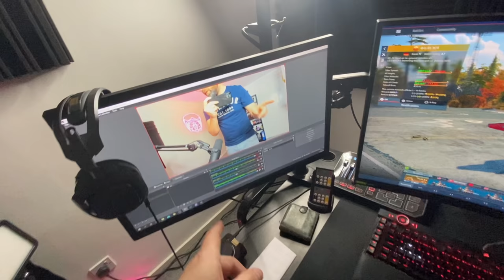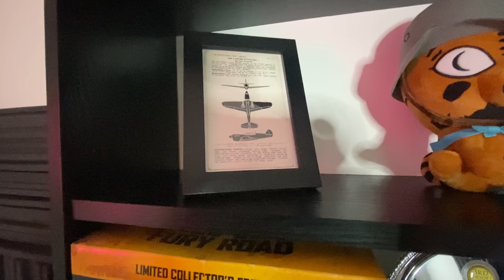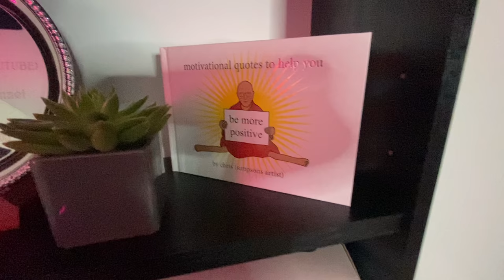ULTIMATE GAMING SETUP FOR WAR THUNDER - OddBawZ Update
Today I let you take a look behind the scenes and see my gaming and recording setup for making videos and playing games!

This is honestly my dream setup and I can't wait to keep making content for you every day.  Thank you so much!

The ultimate War Thunder gaming setup!

UPDATE ABOUT MYSELF (00:00)
MY SETUP (02:57)
OUTRO (08:45)